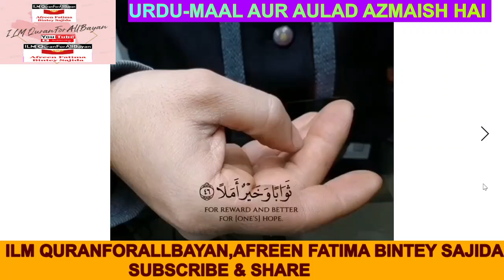URDU,MAAL AUR AULAD AZMAISH HAI ,ILM QURANFORALLBAYAN,AFREEN FATIMA BINTEY SAJIDA,1MIN Trim